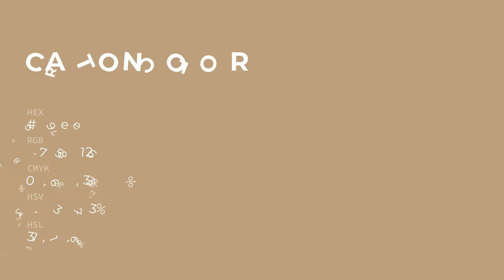Carton color bb9e7e hex color - Grey color - Cool color bb9e7e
What color is Carton ? bb9e7e hex color - Grey color - Cool color bb9e7e

Hex bb9e7e Color Code is also known as Carton color.

Hex bb9e7e Color code in RGB color code model is created after adding 73.33% red color, 61.96% green color and 49.41% blue color.
Hex bb9e7e Color code in CMYK color (process color) code model is generated after subtraction of 0% cyan, 15% magenta, 32% yellow and 26% black.